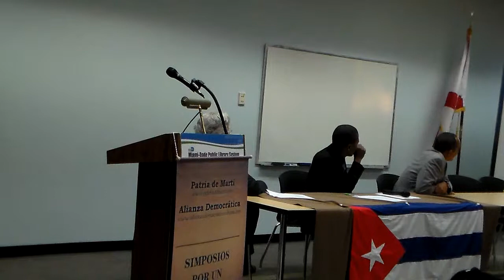Simposio Racismo sistémico en Cuba comunista III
La dictadura en Cuba, como parte de su discursiva para racionalizar el despotismo, ha insistido que el comunismo cubano concluyó con el racismo. Esto no es cierto y es parte de la mitología y la coreografía propagandística del cual se nutre. Esta conferencia aspira a exponer esa realidad. Los cubanos de la raza negra están siendo marginados cada vez más. El nuevo modelo económico que el régimen está confeccionando, inherentemente, viene con su apéndice de dependencia de la Cuba transnacional para su existencia. Los afrocubanos quedan fuera de esta ecuación. Esta realidad es un punto vulnerable del castrocomunismo.